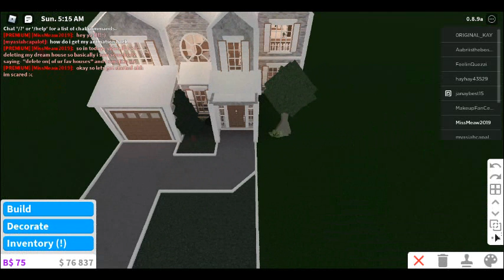Deleting my dream house! (Roblox bloxburg) "stupid idea"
Deleting my dream house i got angry ok s i ended the vid quickly cuz u didint really wanna know how i rage like everybody hears me and my mom always saies "shut up" lol so yea..